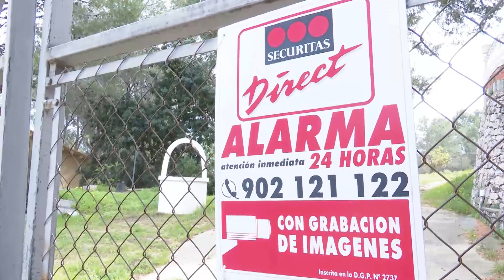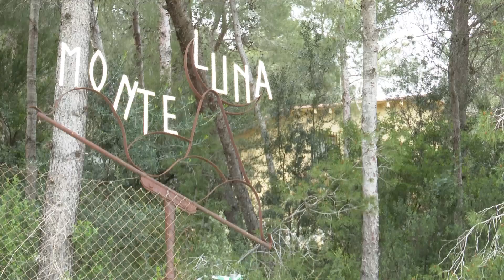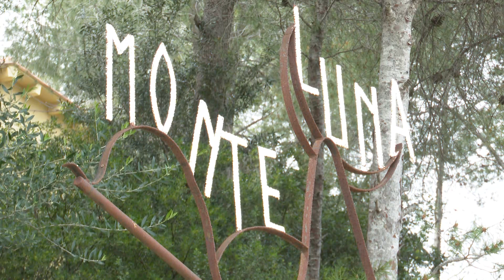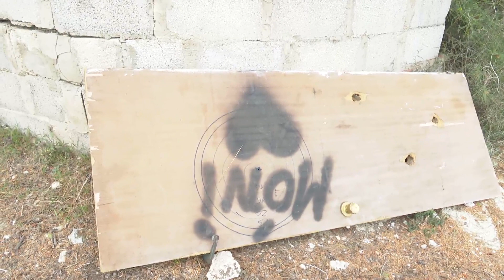Un hombre mata a su pareja con un disparo en Villanueva de Castellón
Imágenes del entorno del chalet en Camí de Utxera en Villanueva de Castellón (Valencia) donde una mujer falleció tras recibir un disparo en la cabeza el pasado viernes por parte de su pareja sentimental. El Juzgado de Primera Instancia e Instrucción 1 de Alzira (Valencia), acordó el pasado sábado su ingreso en prisión provisional, comunicada y sin fianza como presunto autor de este crimen machista, el segundo caso en la Comunitat Valenciana en 2020.